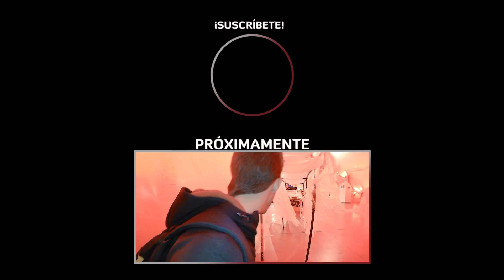ENCUENTRO ZOMBIES EN UNA BODA - PEDRO SALAMANCA | SURVIVAL ZOMBIE TV